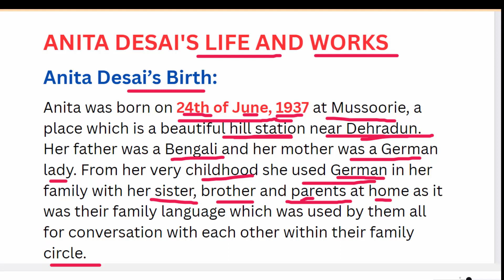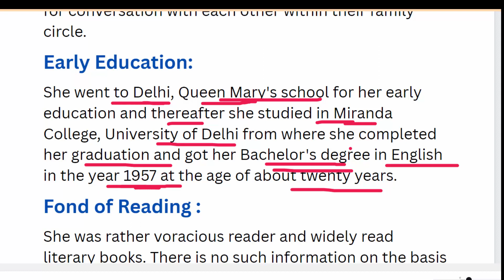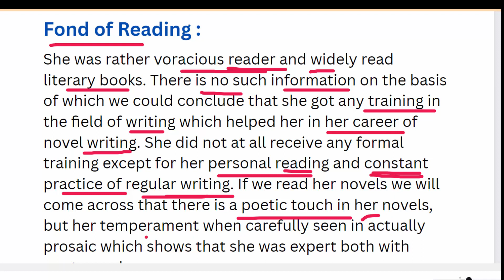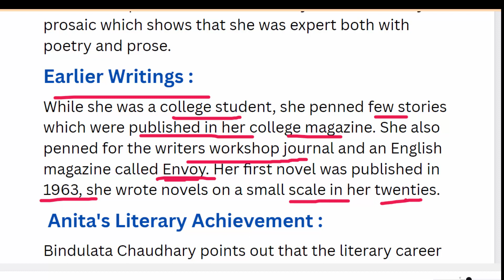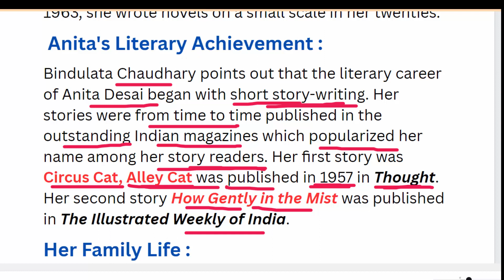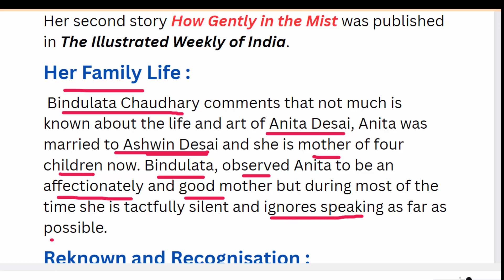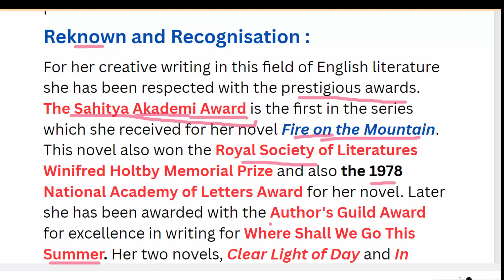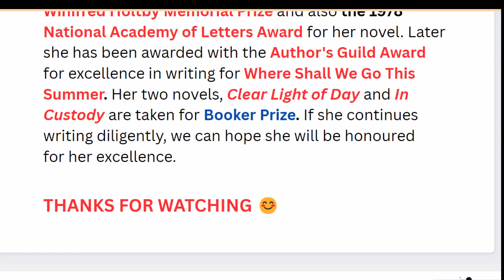Anita Desai Biography | Anita Desai life and works | bbmku BA eng